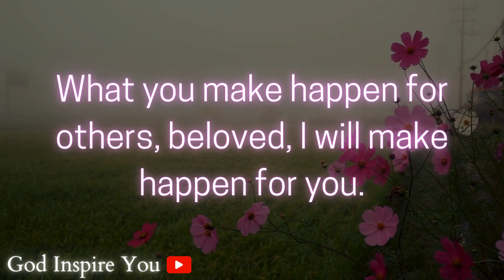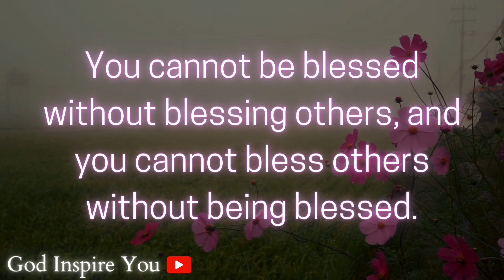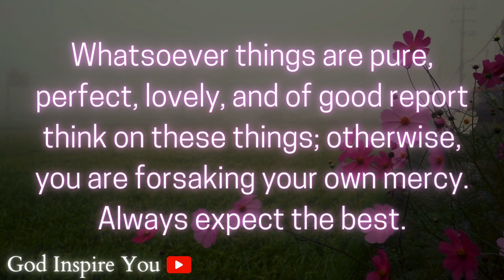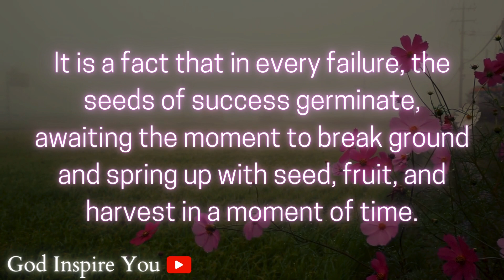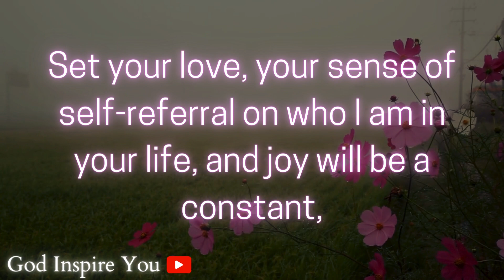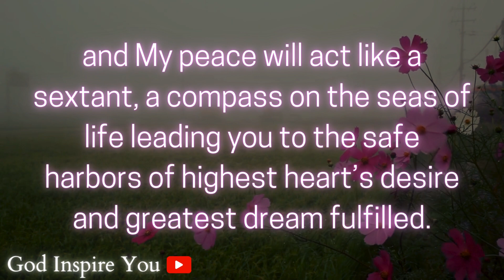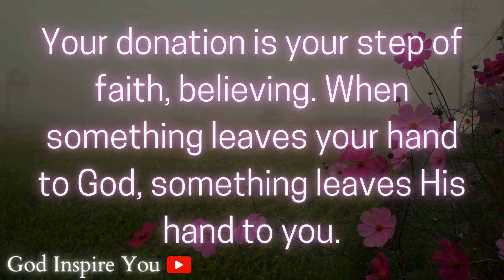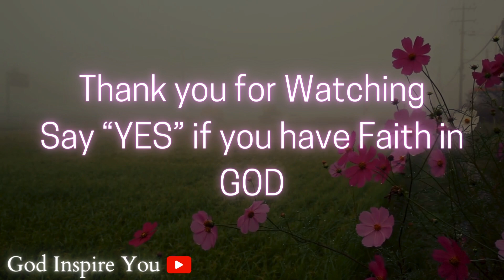I Will Surely Repay you. ~ God Message Today 💌 Prophetic word ✝ God's message for me today